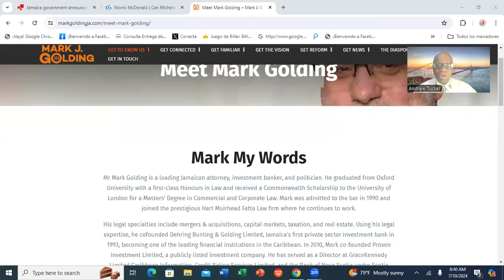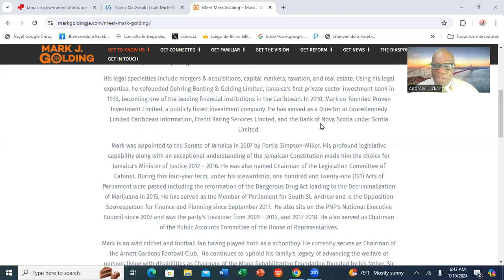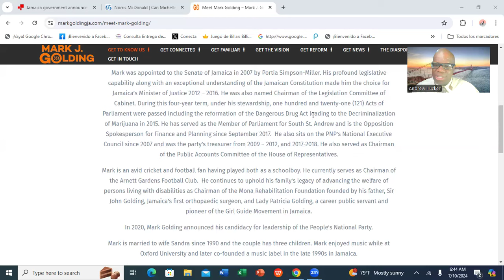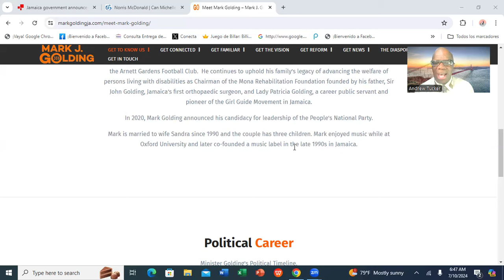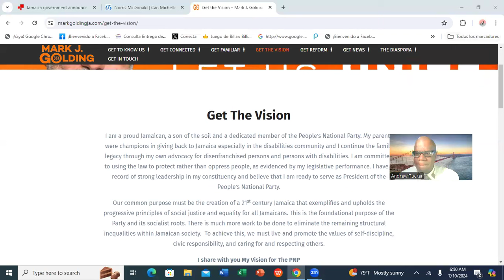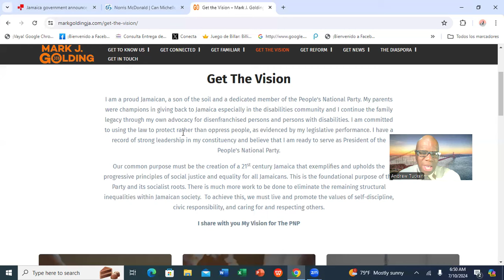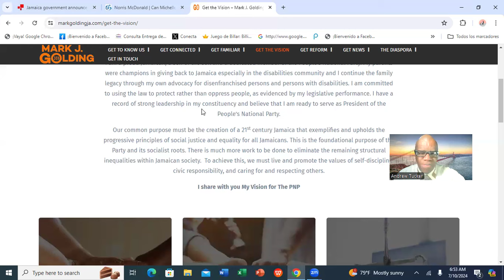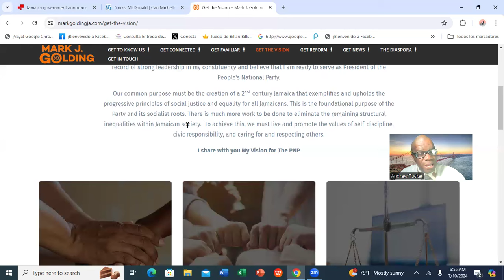MARK GOLDING'S DESIRE TO USE THE LAW TO UPLIFT & NOT TO OPPRESS JAMAICANS@RuminationWithAndrew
Mark Golding, Jamaica's leader of the opposition and president of the People's National Party, has intimated on his website that he will use the laws of Jamaica, to uplift citizens and not to oppress them.

Do you think he will be successful in his attempt? Please join me in yet another stimulating conversation.